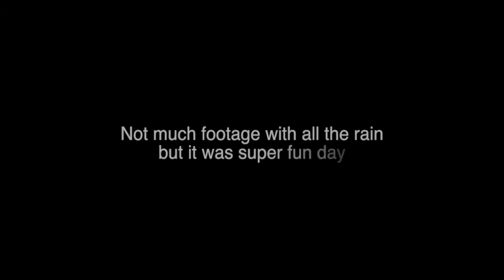Opening Day Killington 2020 Highlights